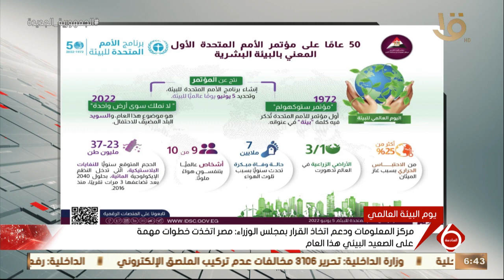نشرة السادسة | مجلس الوزراء: مصر اتخذت خطوات مهمة على الصعيد البيئي هذا العام